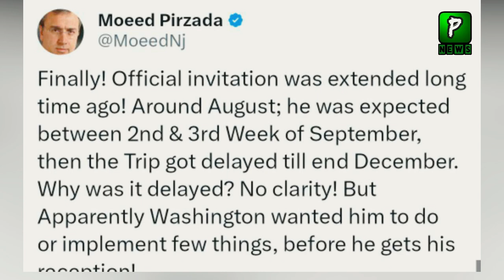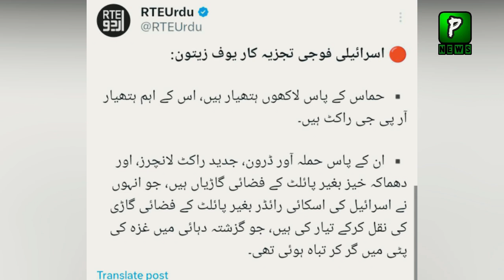Army Chief In America and Pakistani American Protest ? | Pakistan America | Imran Khan Live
Pakistan news Headlines Is That Army Chief In America and Pakistani American Protest ? | Pakistan America | Imran Khan Live

Join Us On
ABOUT CHANNEL